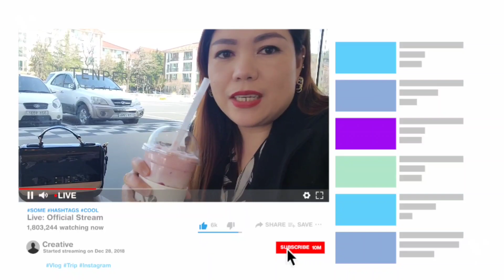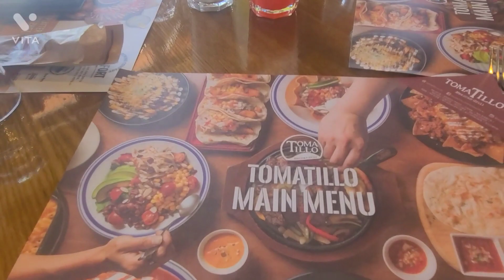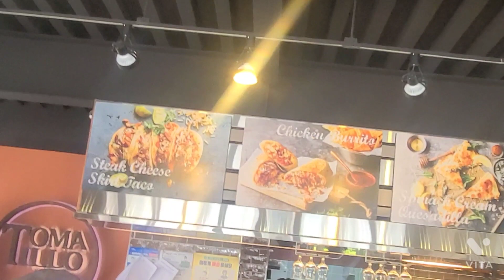Mexican Restaurant in Pohang City | All About Korea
I am a Filipina who is married to Korean. I've been in Korea for ten years already and a Korean citizen now. I have three sons and currently living Pohang City, South Korea.

In this video, my friends and I went to the Mexican restaurant. The name of the restaurant is Tomatillo. It is one of a kind and nice Mexican food restaurant by the beach. It is a great place. Food was really delicious and fresh. They have tacos, buritos, steak, enchiladas, fajitas etc... Great place to eat tacos and buritto. If you love Mexican food I highly recommend this place.

LOCATION:

221 Haean-ro, Duho-dong, Buk-gu, Pohang-si, Gyeongsangbuk-do